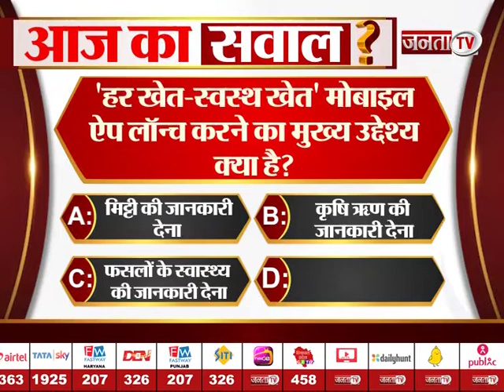JANTA TV के 'AAJ KA SAWAL' का दीजिए सही जवाब और जीतिए शानदार इनाम